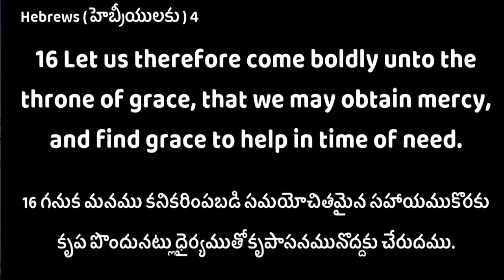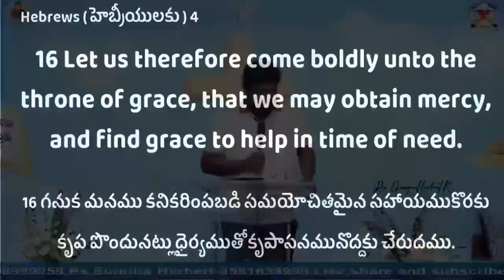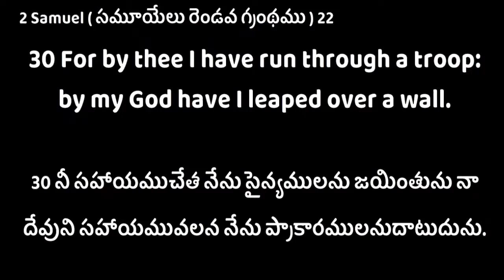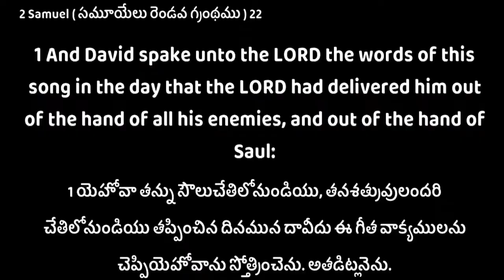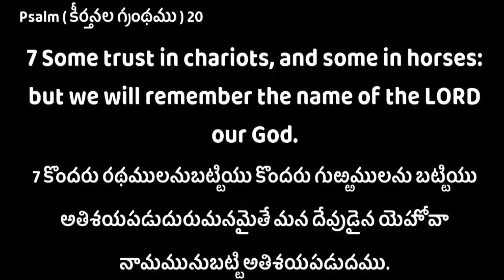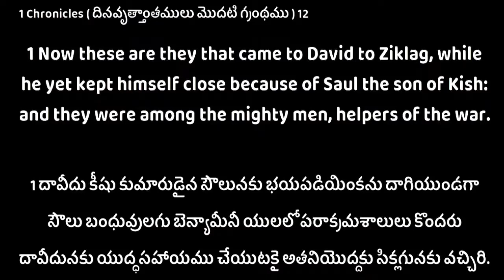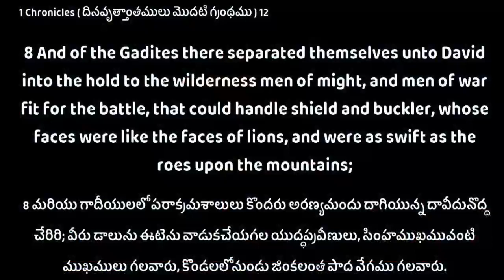LENT Prayers Day 5 || Rev. George K Herbert || LORD'S GRACE MINISTRIES